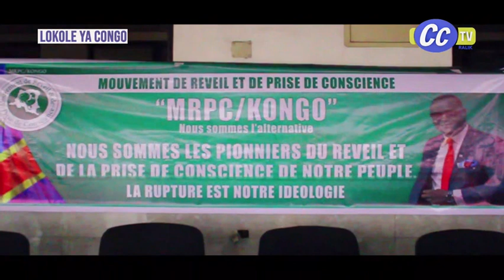LOKOLE YA CONGO